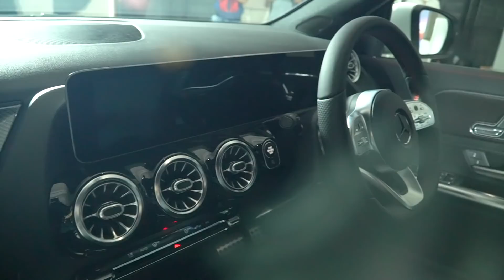พาชม Mercedes-Benz A 200 รุ่นประกอบไทย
พาชม Mercedes-Benz A 200 รุ่นประกอบไทย (CKD) ทั้งรุ่น Progressive ราคา 1,990,000 บาท และรุ่น AMG Dynamic 2,150,000 บาท